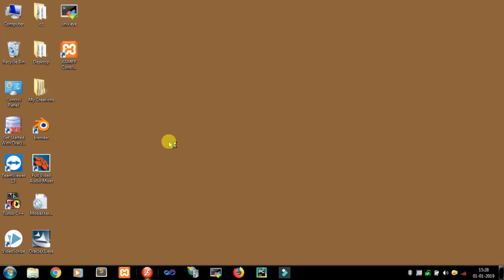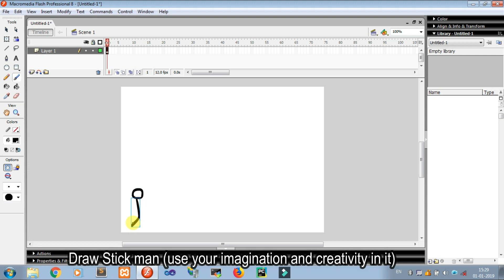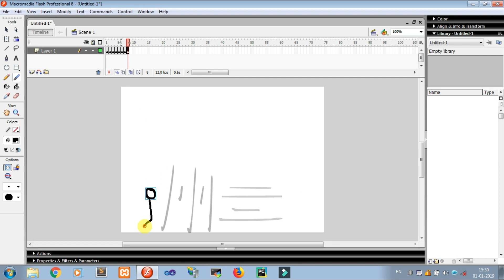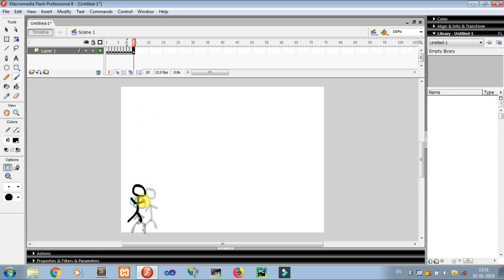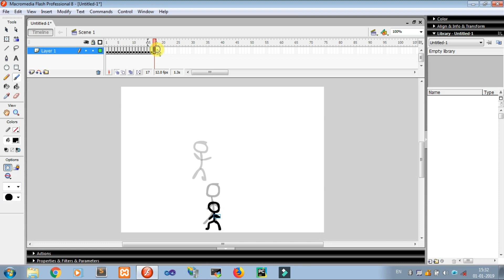Frame by Frame Tween ft. Stickman | Classic Tween in Macromedia Flash | Flash Tutorials #2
Classic Tween or Frame by Frame is the second tween among 4 tween i.e, Motion Tween, Shape Tween/ Morphing, Character Tween and Frame by Frame Tween (Classic Tween).

In this video tutorial we will learn how to create a classic tween or frame by frame tween effect for any object in Macromedia flash 8.